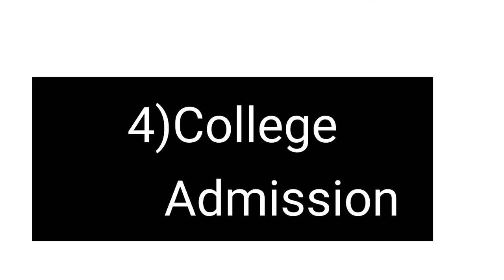कौन से College में Admission ले?? # बिलासपुर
Hello students
                           I hope this video help you to decide your college and courses.